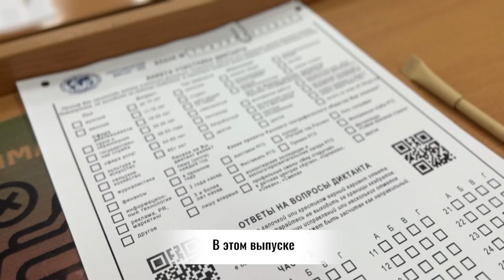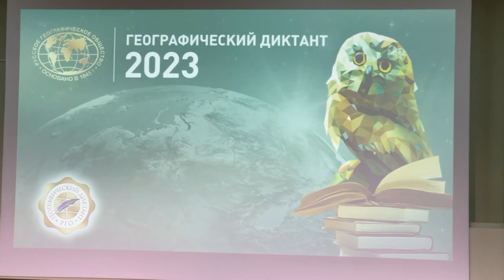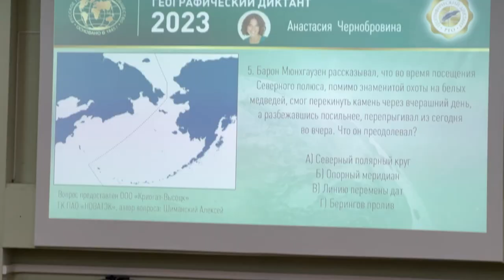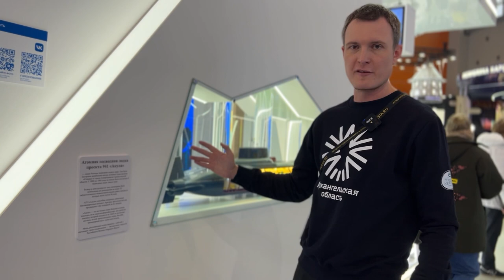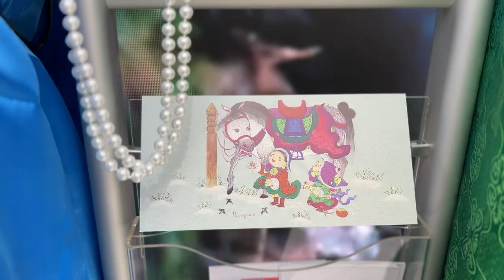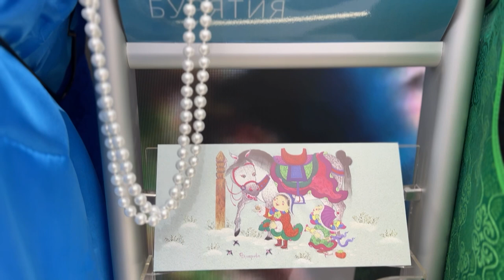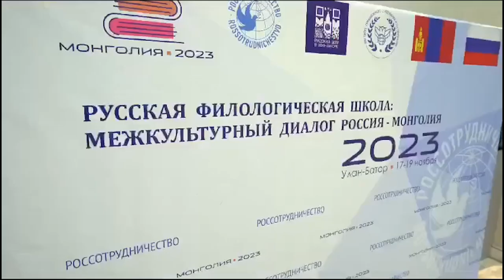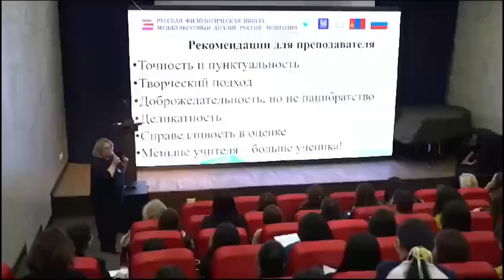Время русского мира: географический диктант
00:25 В этом выпуске:
00:51 От Антарктиды до МКС — Географический диктант прошёл на всех континентах земного шара;
04:47 «Россия. Поехали!» — Международная выставка-форум продолжает удивлять гостей и жителей столицы;
 08:23 «Тёплый северный приём» — в Республике Коми состоялись Вторые молодёжные Арктические Дельфийские игры;
 12:26 «Межкультурный диалог Россия — Монголия» — филологическая школа завершила свою работу на площадке Русского дома в Улан-Баторе.